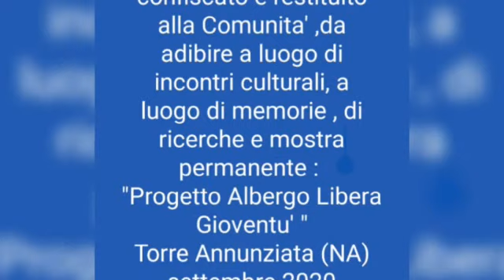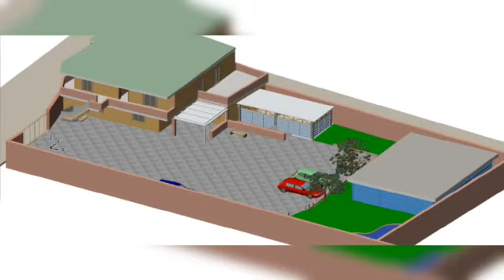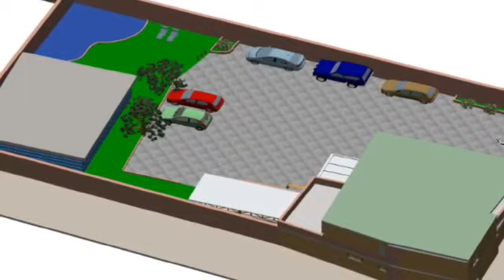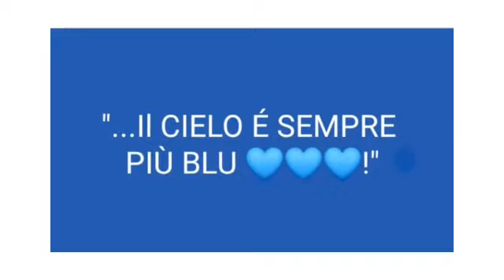Torre Annunziata, ecco come diventerà Villa Cesarano